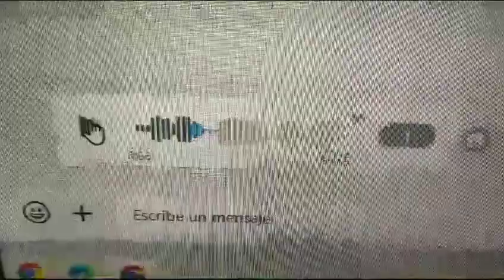Dr. Grant Y Eric Perseguido Por Un Spinosaurus En Netflix